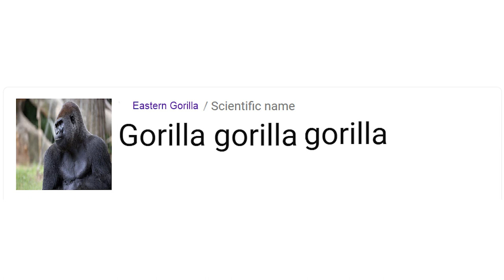A Gorillas scientific name...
its a good name